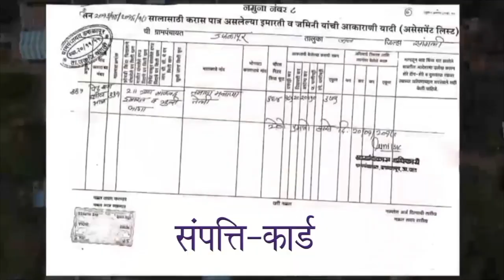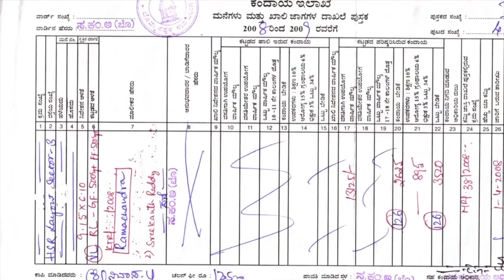Message of Hon'ble Minister of Panchayati Raj | SVAMITVA Scheme | ASSEMESE